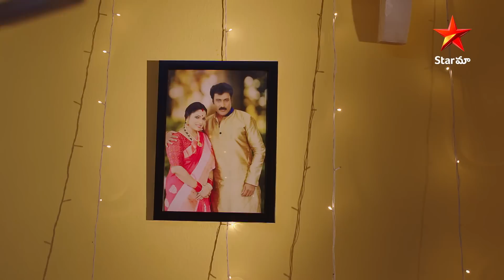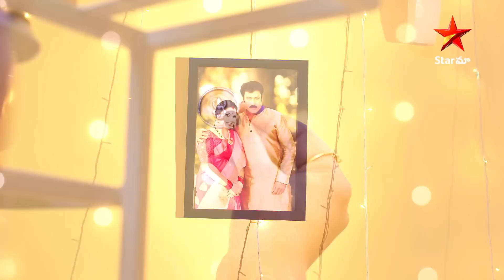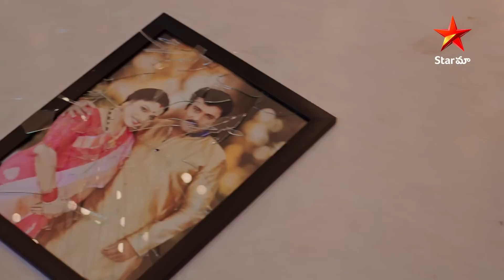Kumkuma Puvvu Telugu Serial | Episode - 1832 Highlights | Star Maa Serials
KumkumaPuvvu Telugu Serial | Episode - 1832 Highlights | Star Maa Serials